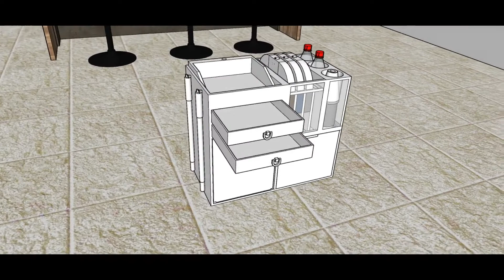CLEANPACK - Cleaning Bucket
By:

- ADRIEL JASON HARI
- NICHOLAS BRYAN SETIAWAN
- THOMAS TETHA TJENDRA
- YOHANES JASON BUDIYONO

Sarana multifungsi untuk keperluan pembersihan lantai, berupa unit penyimpanan praktis yang berisi tongkat pel, kepala pel, kepala sapu, kepala sikat, ember, dan cairan pembersih lantai. Fokus dari konsep desain produk ini ialah untuk kemudahan penyimpanan dan kepraktisan penggunaan.